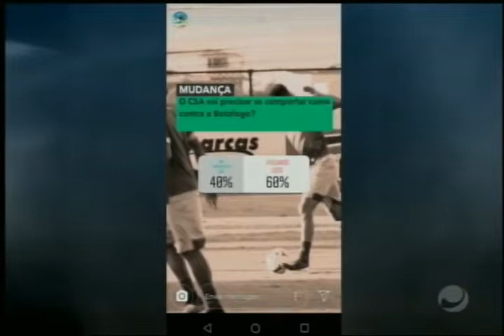Arena (05/06/2019) - Parte 1